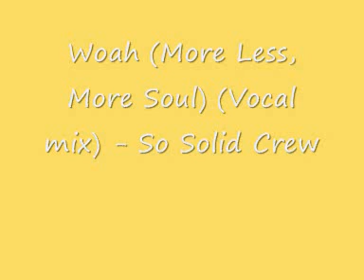UK Garage - Woah (More Less, More Soul) (Vocal mix) - So Solid Crew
Clues In The Title - UK Garage